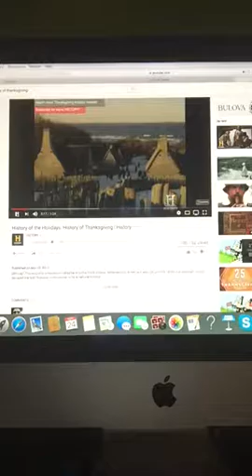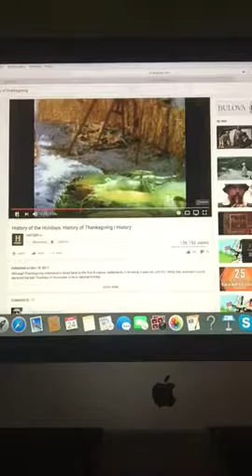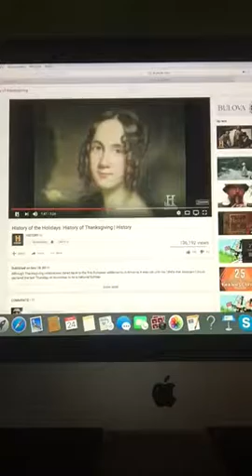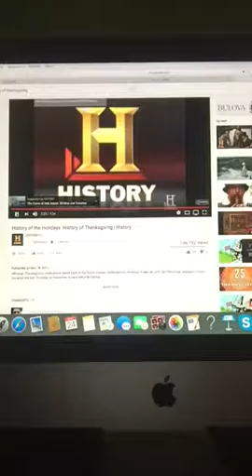Special - The History of Thanksgiving